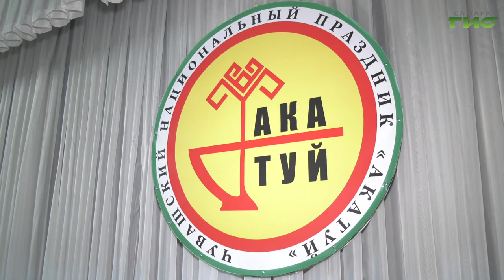"Чувашские праздники" / "Самара многонациональная" от 14.10.2021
Чувашские праздники: уникальность, традиции, обычаи. Смотрите "Самара многонациональная".